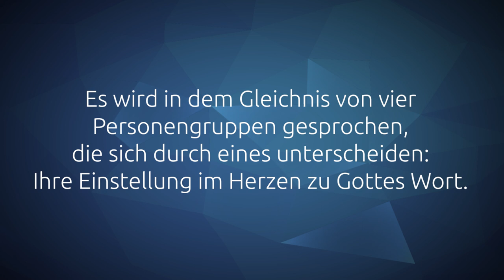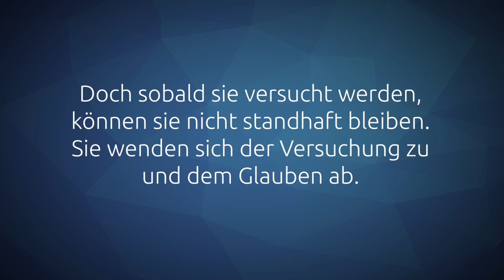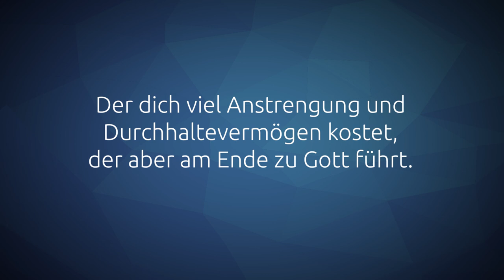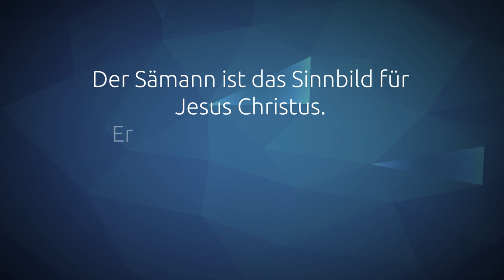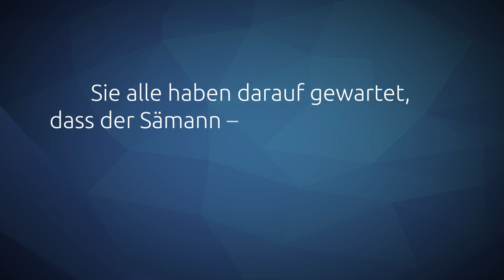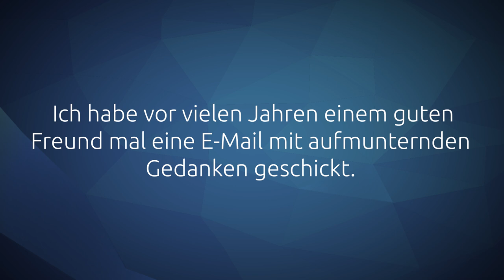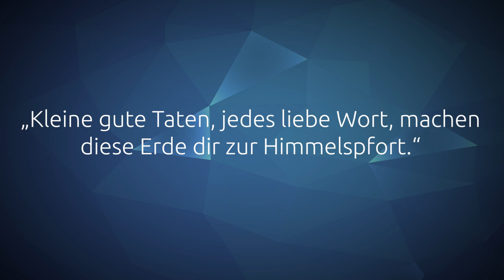(D)ein Wort zum Mittwoch I 20.01.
Hi,
zwar sind die Friseure immer noch geschlossen, aber ich habe mir trotzdem schon mal einen neuen Style gegönnt:-)

Das Wichtigste ist aber, dass mir in den letzten Tagen wieder ganz tolle Gedanken zu einem Bibelwort für den Wochengottesdienst geschickt wurden! Und diese möchte ich in nächster Zeit wieder mit dir teilen!
Also, auf ein Neues!

Los geht es mit einem Wort aus Lukas 5, 8:

"Es ging ein Sämann aus zu säen seinen Samen. Und indem er säte, fiel einiges an den Weg und wurde zertreten, und die Vögel unter dem Himmel fraßen's auf."

Dazu haben sich Sabine, Sarah und Jenny Gedanken gemacht.

PS. Möchtest selber einmal bei (D)ein Wort zum Mittwoch mitmachen?